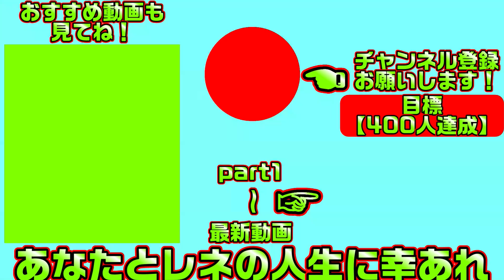【プライマルハーツ(エロゲ)】335 官能小説と勘違いするほど文章力が高かった【ま～まれぇど】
【一気見したい方におすすめ】プライマルハーツ【総集編・作業用・睡眠導入剤】の再生リスト

エロゲ プライマルハーツ ま～まれぇど#レネのゲームライフチャンネル#エロゲ実況#実況#ゲーム実況